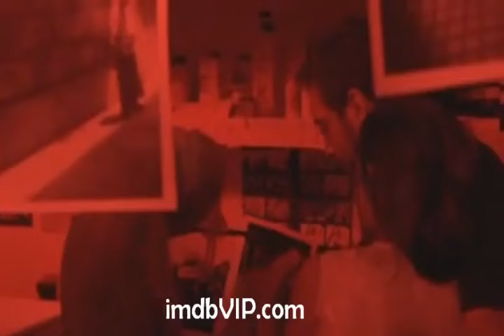Vicky Cristina Barcelona (kiss scene)